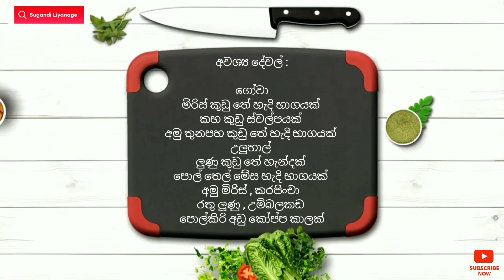ගෝවා කරිය ලේසියෙන් රසට | Cabbage Curry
🍽️ ගෝවා
🍽 මිරිස් කුඩු තේ හැදි භාගයක්
🍽️ කහ කුඩු ස්වල්පයක්
🍽️ අමු තුනපහ කුඩු තේ හැදි භාගයක්
🍽️ උලුහාල්
🍽️ ලුණු කුඩු තේ හැන්දක්
🍽️ පොල් තෙල් මේස හැදි භාගයක්
🍽️ අමු මිරිස් , කරපිංචා
🍽️ රතු ලූණු , උම්බලකඩ
🍽️ පොල්කිරි අඩු කෝප්ප කාලක්

උදේ කෑම
දවල් කෑම
රෑ කෑම
lunch recipe
dinner recipe
recipe sinhala
best recipes
kema recipe
easy recipes
recipe sinhala